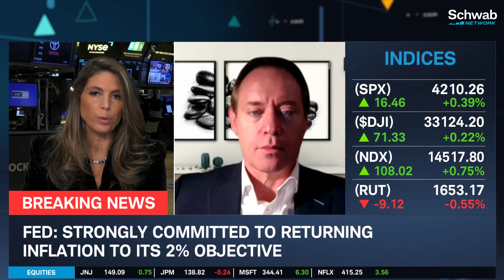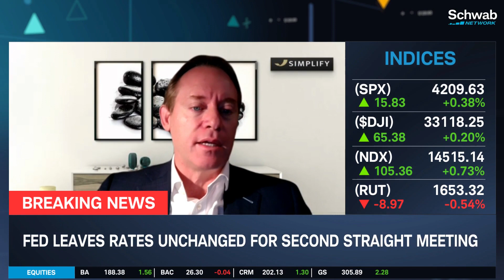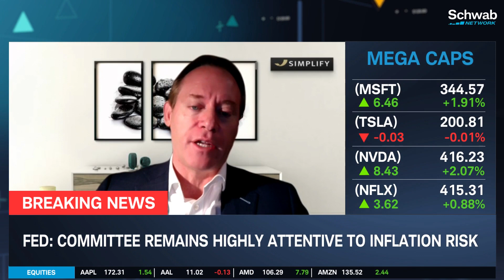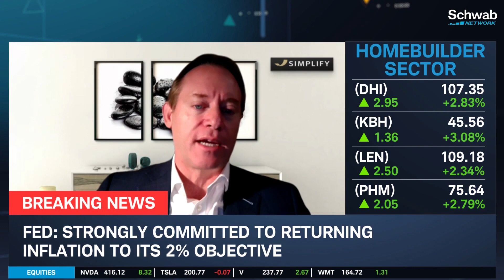Powell Must Be Very Hawkish Or Soft On Inflation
The Fed leaves rated unchanged for the second straight meeting. Powell must be very hawkish as he can’t be perceived as being soft on inflation, notes Michael Green. He discusses some takeaways from the FOMC announcement. Green highlights that using contemporary measures on rental inflation, it suggests we’re already in deflation, but the Fed doesn’t weigh this. He talks about how the ISM report today confirmed slowing while job openings are likely to reflect the reduced pace of hiring. Tune in to find out more about the stock market today.